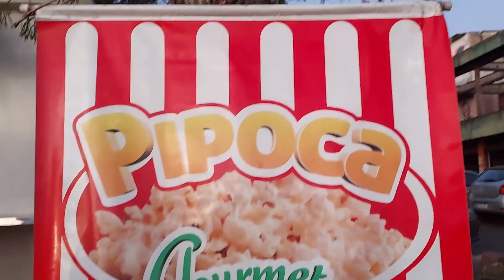curtindo o final de domingo em Porto Alegre | lindo por do sol